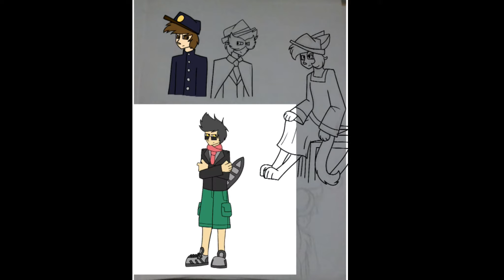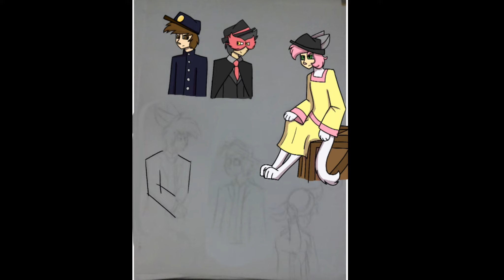I did a doodle of that Mafia AU bc I felt like it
Hi people, this is a little doodle of that mafia AU I made like two years ago. The story has potential, but I haven't fleshed it out that much

leave your thoughts and suggestions in the comments below and this AU has so much potential story behind it